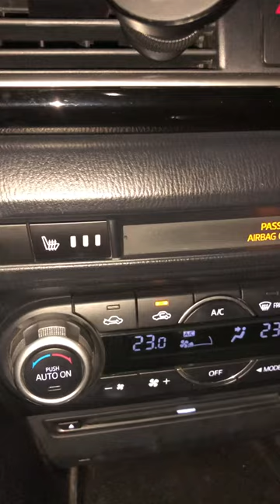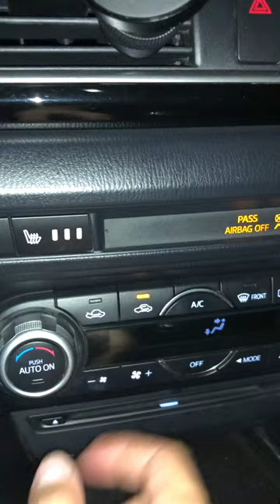Mazda 3 bm климат, звук